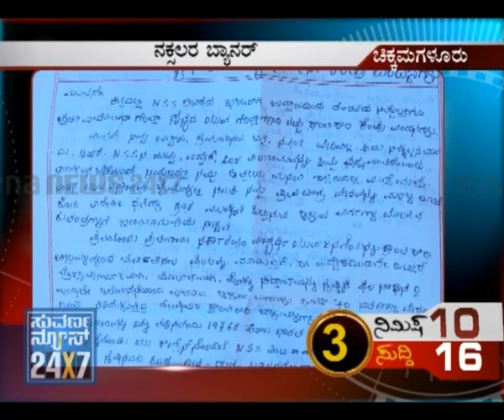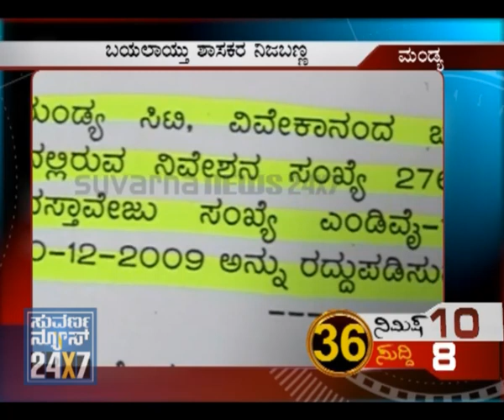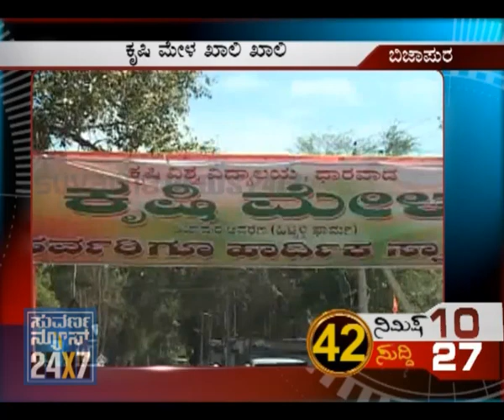TOP 50 NEWS - 30 DEC 11 - NIMISHA 10 SUDDI 50 - SUVARNA NEWS